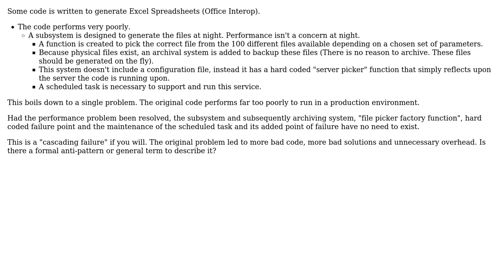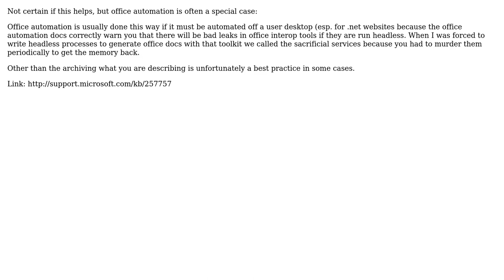Software Engineering: Is there a formal anti-pattern to describe the scenario? (3 Solutions!!)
Software Engineering: Is there a formal anti-pattern to describe the scenario?

With thanks & praise to God, and with thanks to the many people who have made this project possible! | Content (except music & images) licensed under CC BY-SA | Music | Images & others | With thanks to user psr user P.Brian.Mackey user dsimcha user c69 user Bill and the Stack Exchange Network Trademarks are property of their respective owners. You are responsible for your own actions.